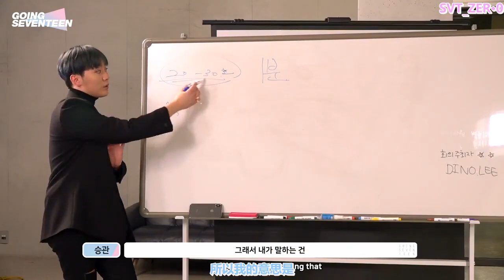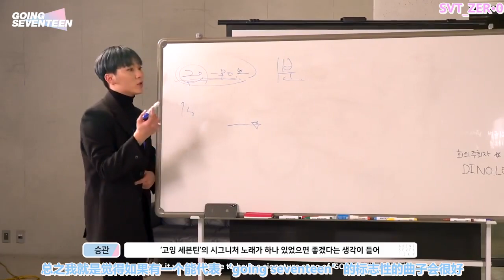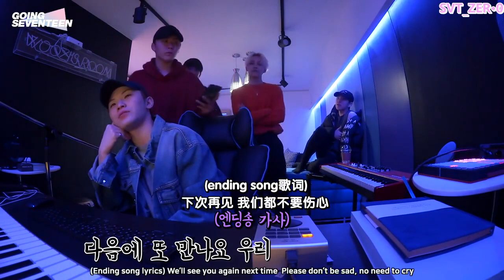【SVT_ZER·0】（中字）GOING SEVENTEEN 2019 EP06 GOING片頭曲製作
【资源：柠乐 翻译：阿语 KIM daisy 思颖 茜茜 甜甜 打轴：蛋蛋 长腿 阿漓 海带 了了 压制：蛋蛋】

注意⚠️
❌禁二次上传
本站子提供的所有中字仅供各位克拉观看参考和交流用途！